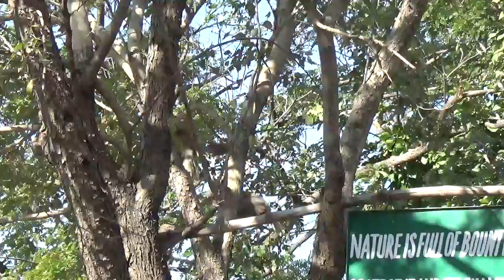jungle babbles war for Territory सातभाई पक्षांचे टोळी युद्ध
The jungle babbler (Turdoides striata) is a member of the Leiothrichidae family found in the Indian subcontinent. They are gregarious birds that forage in small groups of six to ten birds, a habit that has given them the popular name of Seven Sisters or Saath bhai in Bengali with cognates in other regional languages which means "seven brothers".The jungle babbler is a common resident breeding bird in most parts of the Indian subcontinent and is often seen in gardens within large cities as well as in forested areas. In the past, the orange-billed babbler, Turdoides rufescens, of Sri Lanka was considered to be a race of this babbler, but is elevated to a species.
Description
Adult ssp. orientalis in Kawal, A.P., India.
The jungle babbler's habitat is forest and cultivation. This species, like most babblers, is non-migratory, and has short rounded wings and a weak flight. The sexes are identical, drably coloured in brownish grey with a yellow-bill making them confusable only with the endemic yellow-billed babblersof peninsular India and Sri Lanka. The upperparts are usually slightly darker in shade and there is some mottling on the throat and breast. The race T. s. somervillei of Maharashtra has a very rufous tail and dark primary flight feathers.The jungle babbler can be separated from the white-headed babbler by the dark loreal zone between the bill and the eye as well as the lack of a contrasting light crown. The calls of the two species are however distinct and unmistakable. The jungle babbler has harsh nasal calls while the white-headed babbler has high pitched calls. Another babbler that is similarly found in urban areas is the large grey babbler, however that species has a distinctive long tail with white outer tail feathers.The jungle babbler lives in flocks of seven to ten or more. It is a noisy bird, and the presence of a flock may generally be known at some distance by the harsh mewing calls, continual chattering, squeaking and chirping produced by its members.
Taxonomy and systematics
Nominate race from Kolkata allopreening
The species was described in 1823 under the name of Cossyphus striatus and was based on a specimen from Bengal. There are several named geographically isolated subspecies that show plumage shade differences.Former race rufescens of Sri Lanka is considered a full species. The widely accepted subspecies include:
striata ( Dumont de Sainte Croix, 1823) which is found over much of northern India south of the Himalayan foothills extending to Bhutan, Assam, Uttar Pradesh, Himachal Pradesh and northeastern Andhra Pradesh. The form in parts of Odisha, orissae, is said to be more rufous above is usually subsumed into this.sindiana ( Ticehurst, 1920) is a paler desert form that is found in the Indus plains of Pakistan and extends into Rajasthan and the Rann of Kutch in Indiasomervillei ( Sykes, 1832) is found in the northern Western Ghats south to the Goa Gapmalabarica ( Jerdon, 1845) is found in the southern Western Ghatsorientalis ( Jerdon, 1845) is found in peninsular India east of the Western Ghats
Some older literature can be confusing due to some incorrect usage such as Whistler (1944, Spolia Zeylanica, 23:131), who used the name affinis (which could be confused with Turdoides affinis when intending to indicate the subspecies of striatus found in peninsular India. Behaviour and ecology
These birds are gregarious and very social. They sometimes form the core of a mixed-species foraging flock. They feed mainly on insects, but also eats grains, nectar and berries. The groups maintain territories and will defend it against neighbours but will sometimes tolerate them. For their size, they are long lived and have been noted to live as long as 16.5 years in captivity.When foraging, some birds take up a high vantage point and act as sentinels. They are known to gather and mob potential predators such as snakes.Young birds have a dark iris. Older birds have a pale creamy colour and it has been found that the iris has a dark epithelium which become invisible when the muscle fibres develop in the iris and make the dark basal colours invisible and then appear cream coloured.They breed throughout the year; peak breeding in northern India has been noted between March–April and July–September. Birds are able to breed after their third year.The nest is built halfway in a tree, concealed in dense masses of foliage. The normal clutch is three or four (but can be up to seven) deep greenish blue eggs. In northern India, birds breeding during June–September tend to be parasitized by the pied crested cuckoo and sometimes by the common hawk cuckoo. Helpers assist the parents in feeding the young. Post fledging survival is very high.
Birds fledge and females tend to leave their natal group after about two years.Birds within a group often indulge in allopreening, play chases and mock fights.[When threatened by predators,